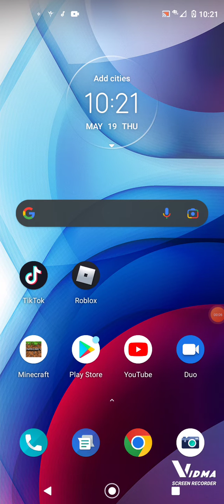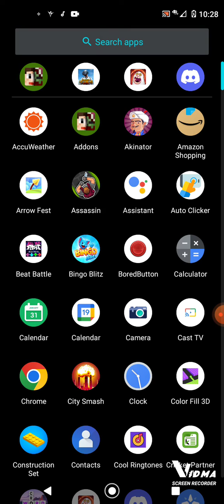June 2, 2022